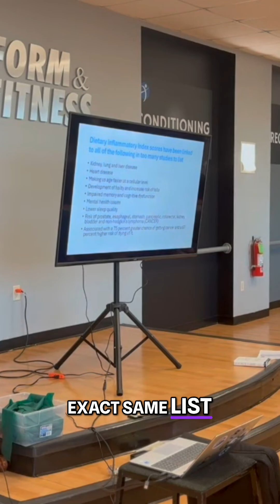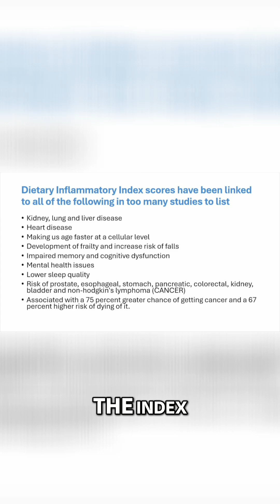Is Your Diet CAUSING Disease? The Inflammatory Link!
Is your diet secretly causing disease? Studies link your Dietary Inflammatory Index to higher risks of heart disease, cancer, aging, memory issues, and poor sleep! Discover the shocking connection between what you eat and chronic health problems.